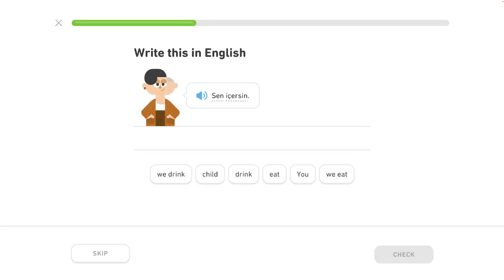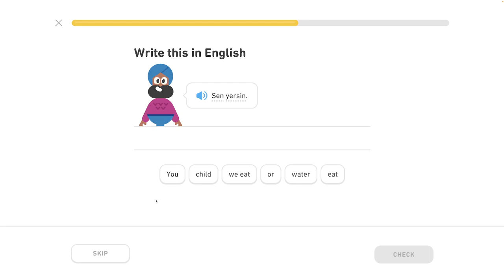🐫 2 - Rozhovor o jedle a pití 3/5 - Turecky s Yetim II